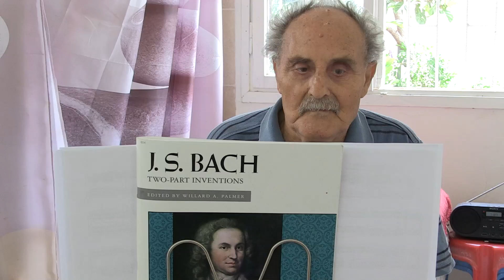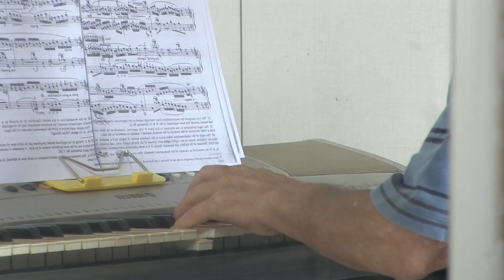אינוונציה מס' 11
אברהם ליבוביץ' ושגיב בר מנגנים אינוונציות של באך גירסת קורונה, מהירות איטית, מתאים לאימון